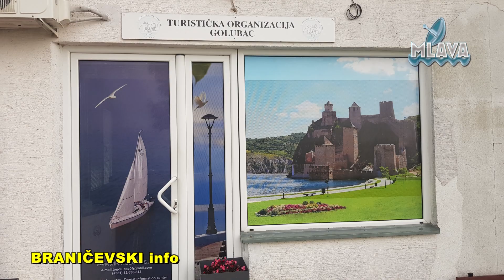Džip klub Golubac 4x4 u saradnji sa TO Golubac upotpunjuje turističku ponudu (RTV MLAVA 29.08.2020.)